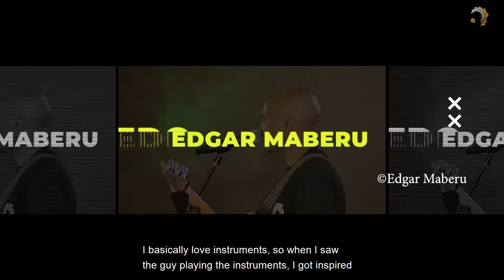Gospel Singer Sisco Jonte; African Silences, Heard!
From playing an instrument to singing, musician Sisco Jonte started his music journey in 2008. Instrumentalist Edgar Maberu become his main inspiration of choosing music as his pursuit.

He started his company Sisco Sound Entertainment in 2015. The biggest achievement he's had is buying a sound system, which can be used to power sound to entertain up to 600,000 people. Sisco has performed at various music shows and festivals like the Safaricom Jazz Festival.

One major challenge he and other musicians face is the lack of support from fellow artists in the industry. There is a cut-throat atmosphere without a support network to mentor and help each other grow. He advises successful artists to help and promote upcoming artists in order to ensure that great talents receive the recognition they deserve.

Character: Sisco Jonte
Subtitles & Editing: Kelvin Mogaka